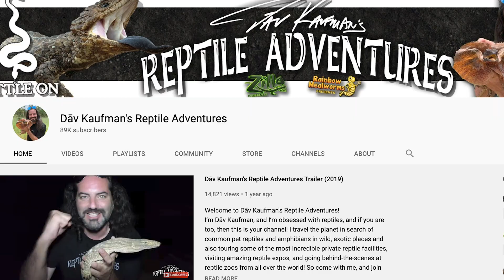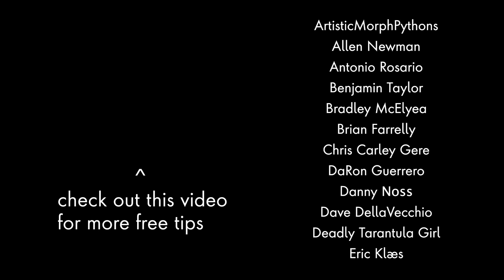Growing on Youtube in the Beginning Stage | Dāv Kaufman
The one and only Dāv Kaufman gives you his top 3 tips to being successful as an emerging YouTube creator.